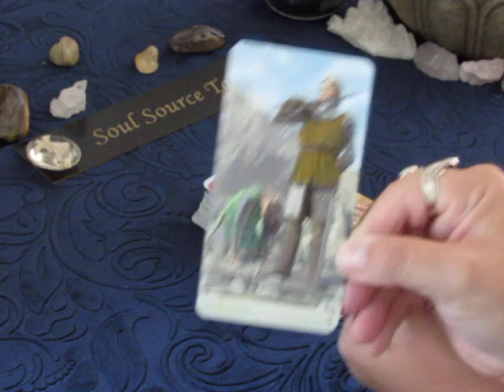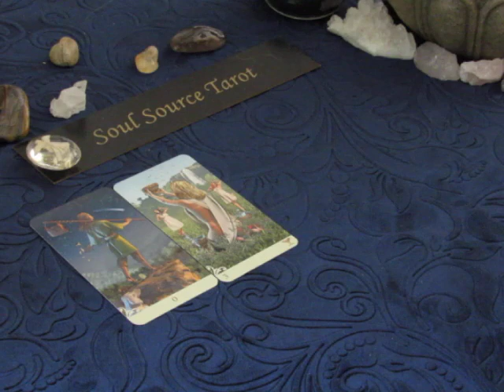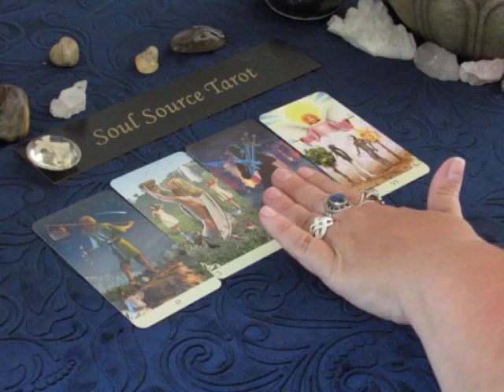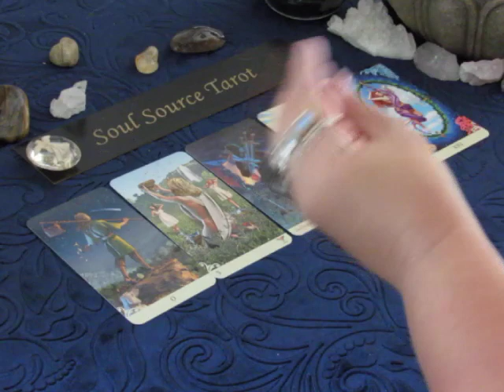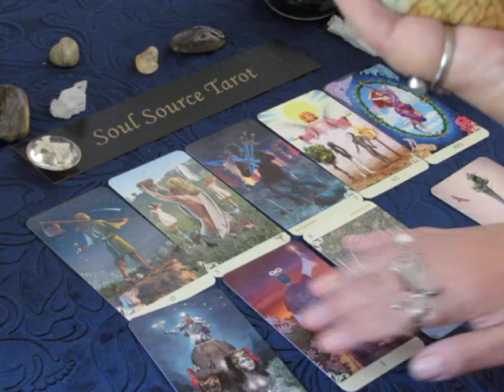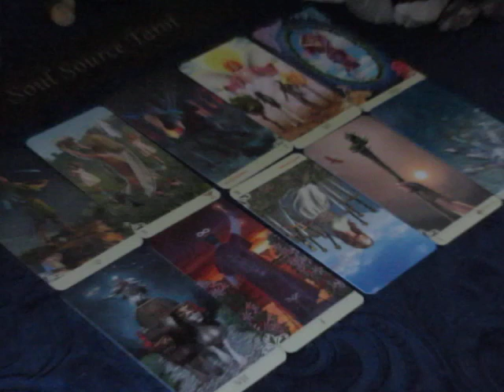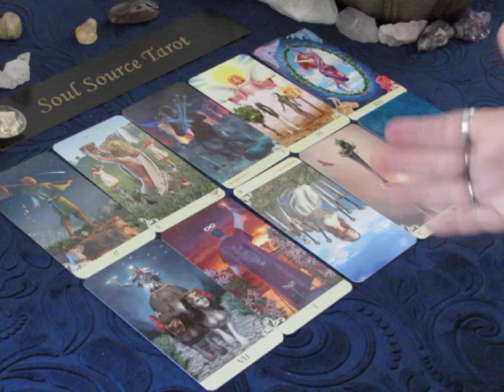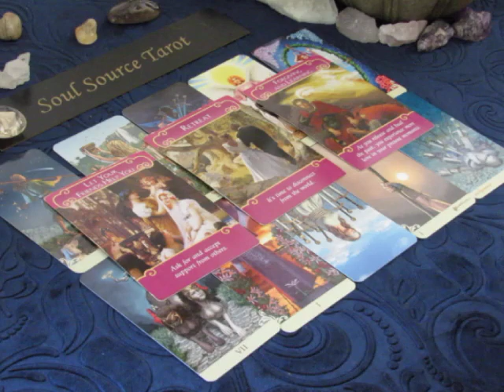~The Daily Vibe~07/01~Darkness Becomes Light~July 1 Daily Reading~